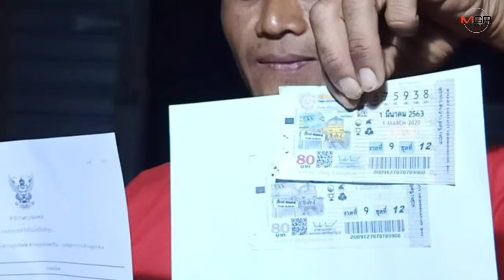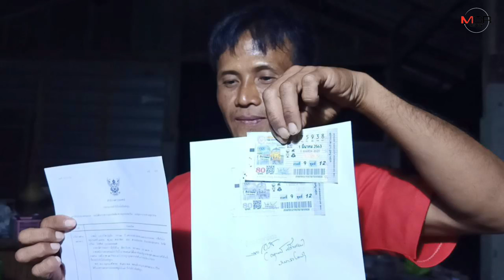หายจน! หนุ่มรับจ้างบุรีรัมย์เฮงถูกลอตเตอรี่รับ 6 ล้าน เตรียมสร้างบ้านใหม่แทนเพิงสังกะสี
02/03/2020 หายจน! หนุ่มรับจ้างบุรีรัมย์เฮงถูกลอตเตอรี่รับ 6 ล้าน เตรียมสร้างบ้านใหม่แทนเพิงสังกะสี
บุรีรัมย์- หนุ่มอาชีพรับจ้างชาวบุรีรัมย์ เฮงพาพ่อไปหาหมอที่รพ. ขากลับแวะซื้อเลขท้าย 938 ป้ายทะเบียนจยย.ทั้งแผงเหลือใบสุดท้ายถูกเต็มๆ รับ 6 ล้าน ตั้งใจนำบุญให้แม่ เก็บไว้ดูแลพ่อชราและสร้างบ้านใหม่ เพราะปัจจุบันอาศัยอยู่เพิงเล็กๆล้อมด้วยสังกะสี